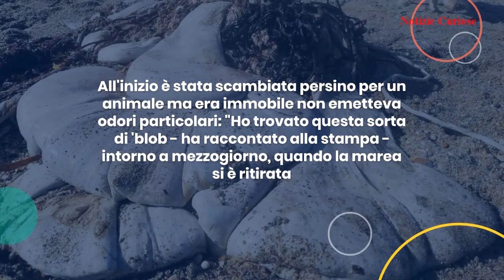Blob bianco ritrovato in Cornovaglia, molti studiosi hanno cercato di capire cosa potesse essere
Le fotografie, postate su Facebook da una cittadina che l'ha trovata per caso mentre andava a passeggio con il cane nei pressi della spiaggia di Marazion sono diventate presto virali e scienziati ed esperti hanno cercato per giorni di dare una spiegazione.